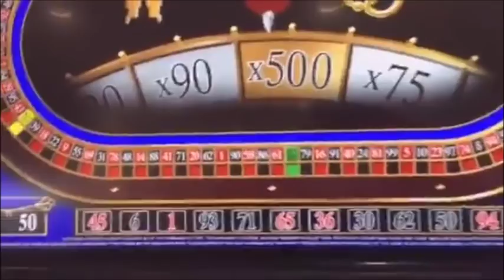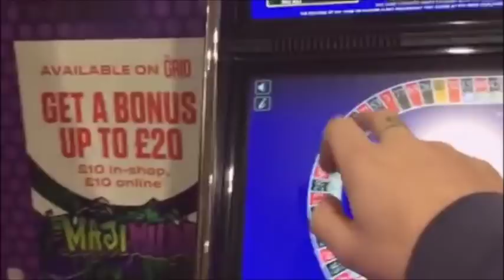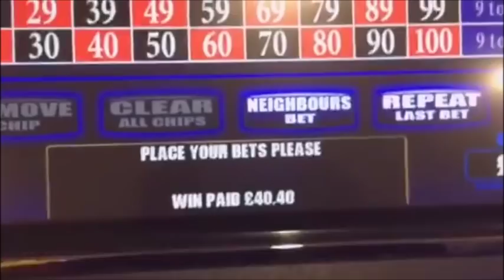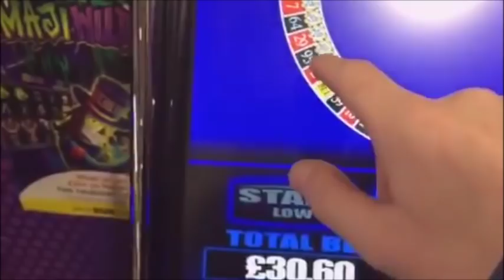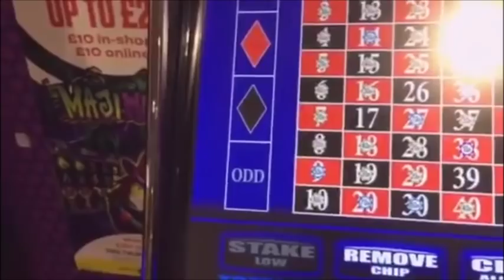KEYBET 500 LADBROKES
published 8th febuary 2018